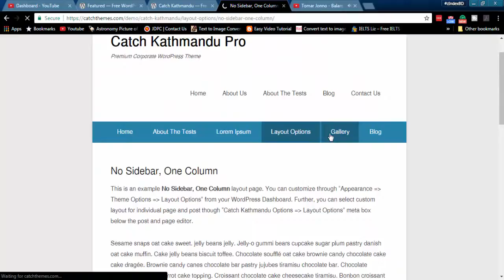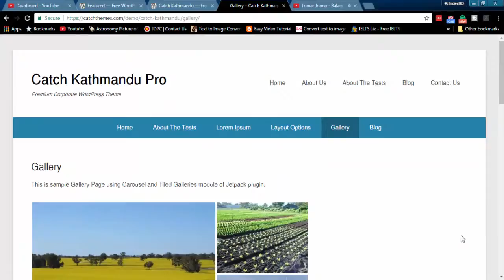Tourism Website Catch Kathmandu Free WordPress Theme Download Link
Tourism related free WordPress theme that you will love.